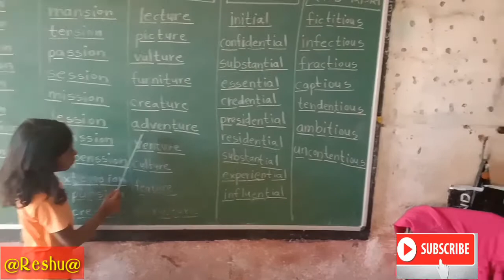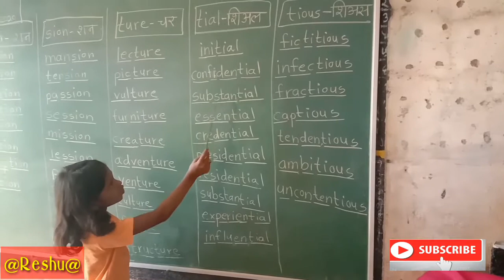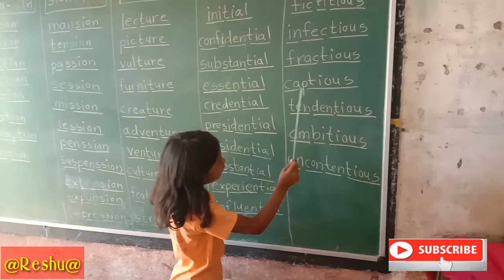Tail words part 1 reading by Sanjana Kamble 4th V.M.Kogilkhurd guide by Patwegar R.A.